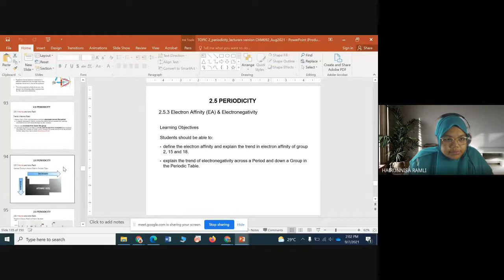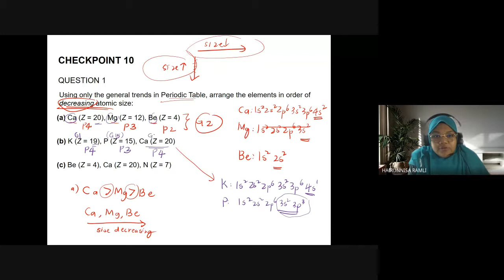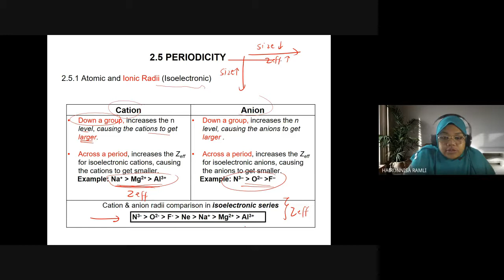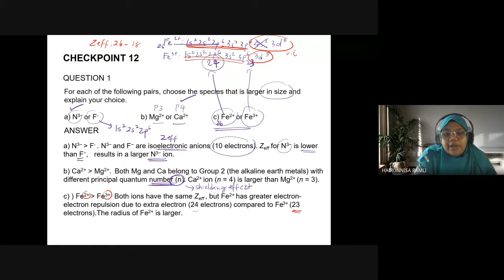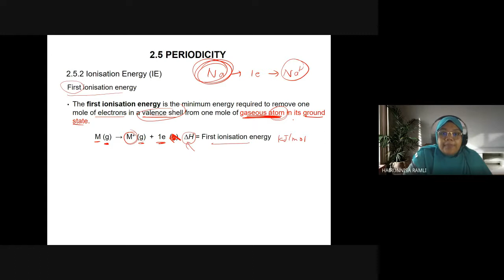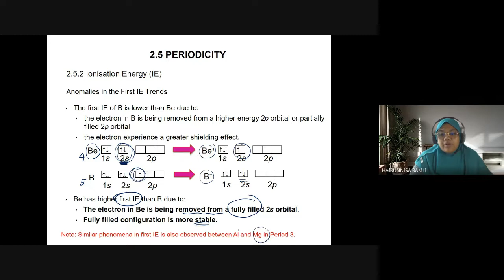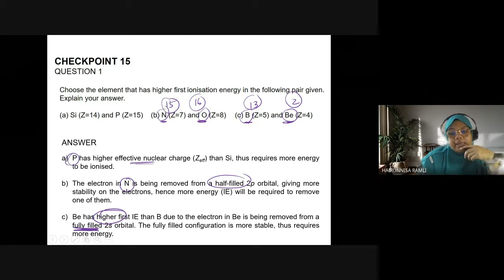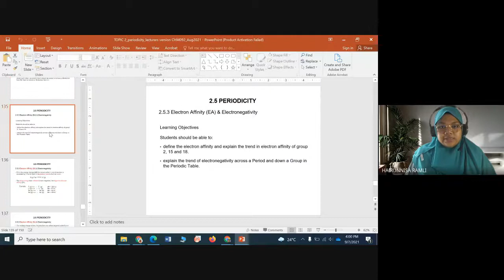Google Meet CHM092 Lecture S47 & S48 Topic 2: Part 4